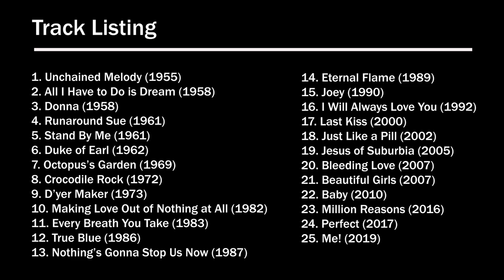Piano Mega Medley - 25 Popular Songs from the 1950's to 2019 with Same 4 Chords!!! [13 mins]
My piano medley of 25 songs over the last 65 years using the same 4 chords (G - Em - C - D).

Track Listing:
1. 0:11 - Unchained Melody (Righteous Brothers - 1955)
2. 0:33 - All I Have to Do is Dream (Everly Brothers - 1958)
3. 1:08 - Donna (Ritchie Valens - 1958)
4. 1:37 - Runaround Sue (Dion - 1961)
5. 2:14 - Stand By Me (Ben E. King - 1961)
6. 2:44 - Duke of Earl (Gene Chandler - 1962)
7. 3:00 - Octopus's Garden (The Beatles - 1969)
8. 3:22 - Crocodile Rock (Elton John - 1972)
9. 3:45 - D'yer Maker (Led Zeppelin - 1973)
10. 4:17 - Making Love Out of Nothing at All (Air Supply - 1982)
11. 4:58 - Every Breath You Take (The Police - 1983)
12. 5:41 - True Blue (Madonna - 1986)
13. 6:08 - Nothing's Gonna Stop Us Now (Jefferson Starship - 1987)
14. 6:31 - Eternal Flame (The Bangles - 1989)
15. 6:43 - Joey (Concrete Blonde - 1990)
16. 7:30 - I Will Always Love You (Whitney Houston - 1992)
17. 8:03 - Last Kiss (Pearl Jam - 2000)
18. 8:44 - Just Like a Pill (Pink - 2002)
19. 9:10 - Jesus of Suburbia (Green Day - 2005)
20. 9:40 - Bleeding Love (Leona Lewis - 2007)
21. 10:27 - Beautiful Girls (Sean Kingston - 2007)
22. 10:58 - Baby (Justin Bieber feat. Ludacris - 2010)
23. 11:27 - Million Reasons (Lady Gaga - 2016)
24. 11:57 - Perfect (Ed Sheeran - 2017)
25. 12:30 - Me! (Taylor Swift feat. Brandon Urie)